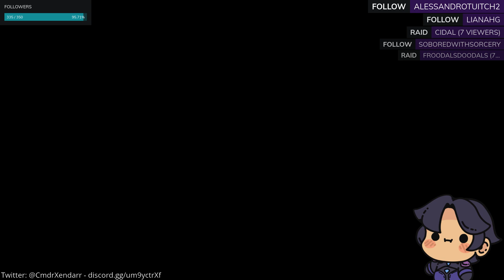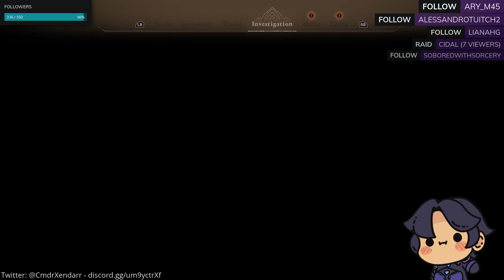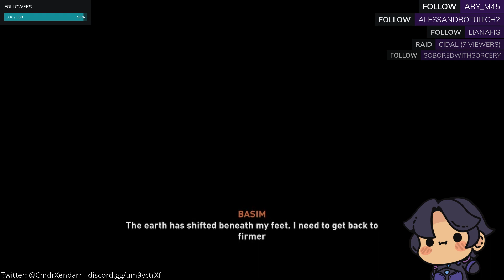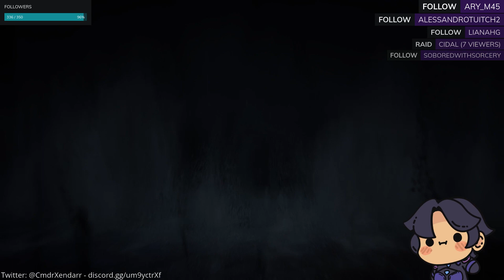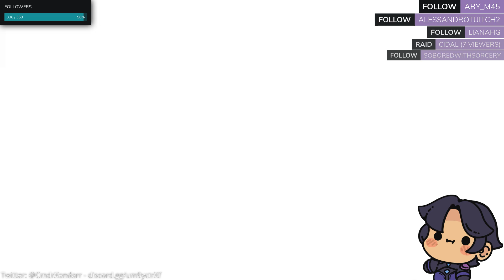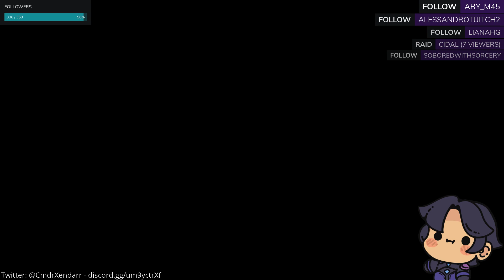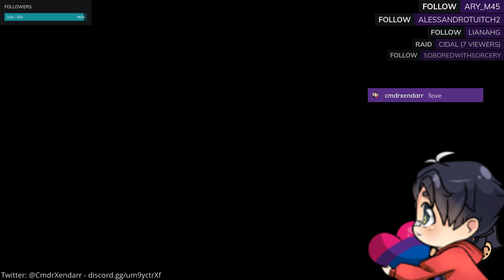Aliens - Assassins Creed Mirage Finale